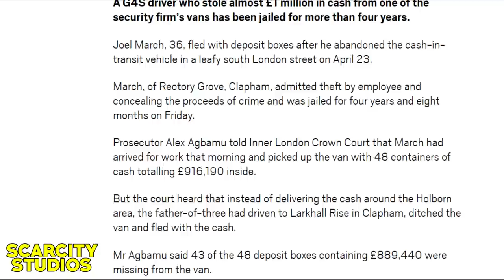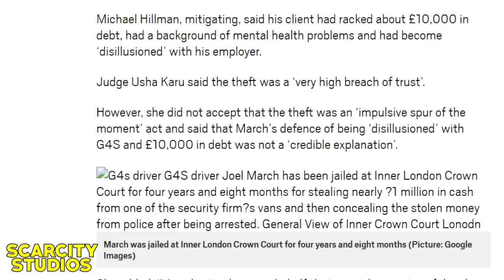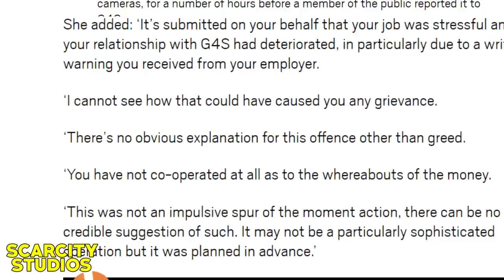G4S Driver Steals £919,000 ...Goes JD Sports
Joel March stole the van one morning at work after collecting 48 containers with 919 thousand pound in he took 43 of these alleged totalling 889 thousand pound he then left the van in the street, which had no CCTV cameras, for a number of hours before a member of the public reported it to G4S. The firm had to use a spare key to enter the van and saw that March had gone, leaving his personal and work phone, body armour, the keys in the ignition, and a bag of cash at the back of the van, he added. March was arrested the very next day at a property in Clapham, south London, where police found £28,600 in cash, the court heard. Mr Agbamu said that the morning before being arrested, March had spent around £1,400 in cash on new sportswear and footwear from JD Sports.

he refused to return the rest and was given 4 years 8 months in London crown court for theft from employer and refusal to return stolen funds.

He will be applicable for release in about 3 and half years

and the mystery remains of the 889 thousand unaccounted for

regular updates